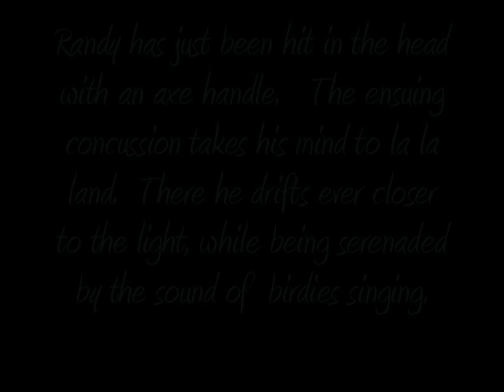Comedy: The Doctor Will See You Now 2.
Part 2 of this series.  While Randy is under sedation he meets hot Wanda only to be interrupted by his red angel.  Gary Johnson & Randy Stagg
Gary Johnson: script/actor
Randy Stagg: script/video production/ actor
Join us on

You never know what you will find!